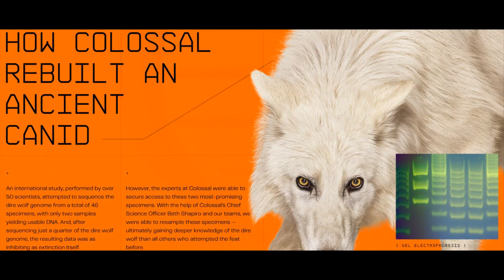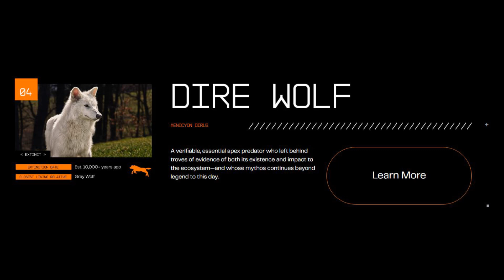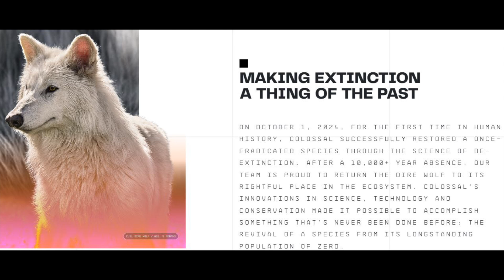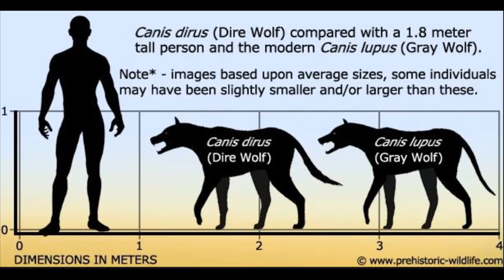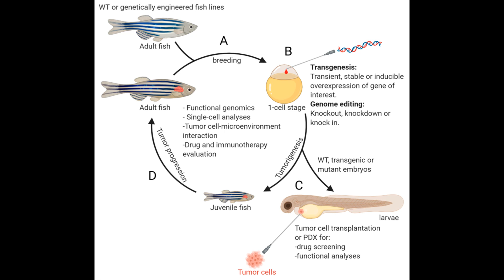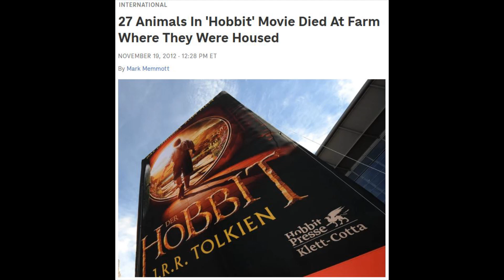The Colossal Problems with "De-Extinction"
Come for the anime commentary, stay for the conservation.

Sources:
On cloning technology:

I want to clarify in case it wasn't clear, I am in no ways leading the charge in any of the conservation efforts on which I work. I am one of many in a large team that is doing their best to help out endangered species, and the majority of my work is dealing with educating the public, and especially younger generations.